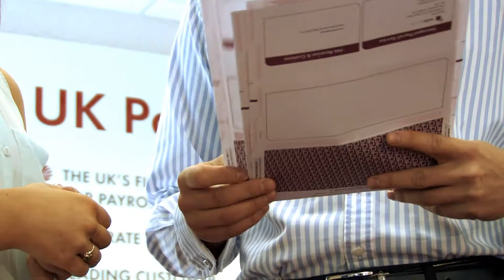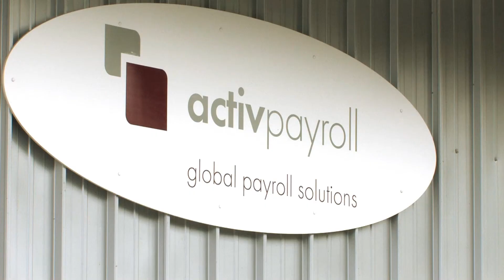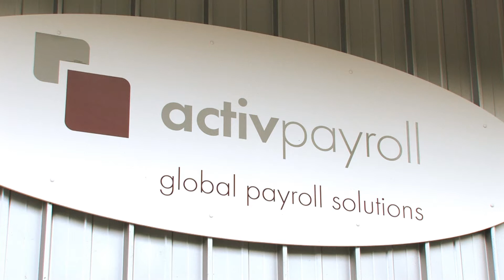Recruitment Video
In this video employees of "activpayroll" talk about the benefits of working at this international organisation and why it is such a great company to work for.